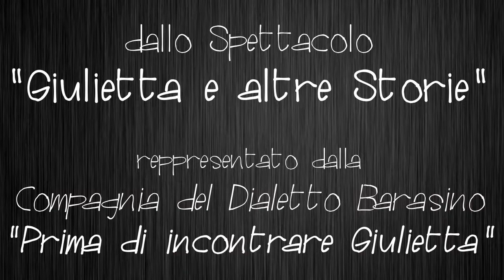Dialetto Barasino - Prima di incontrare Giulietta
La Compagnia del Dialetto Barasino rappresenta "Giulietta e altre Storie" parlà e cantà n'brisén el dialète barasén.